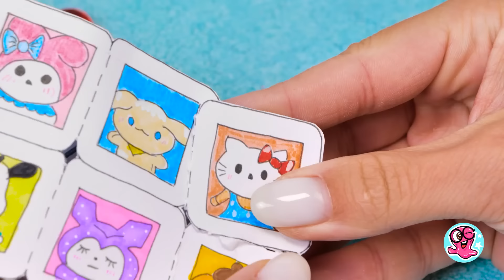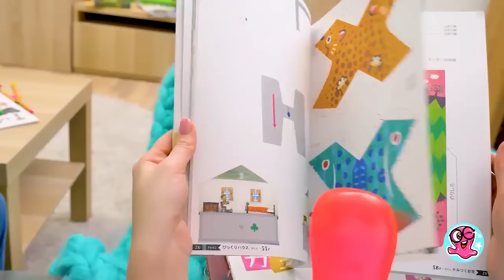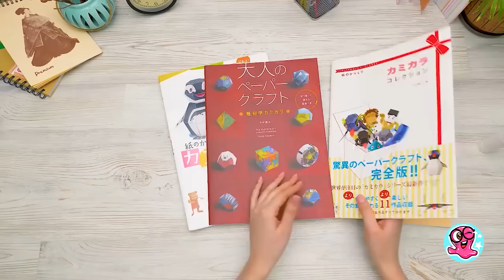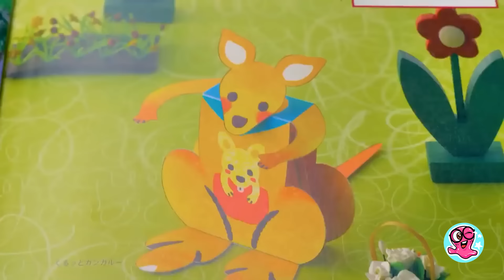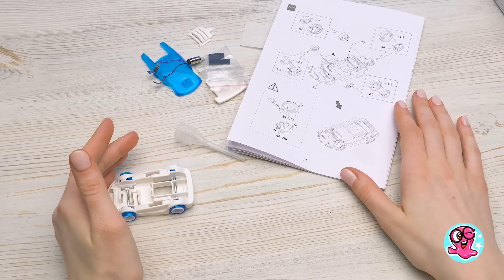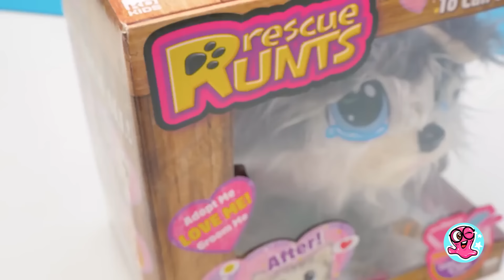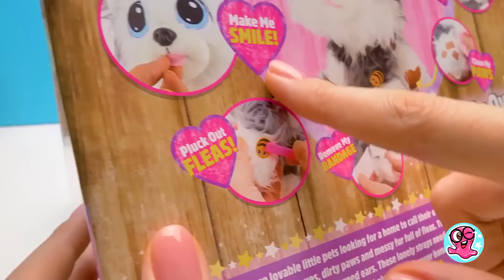¡Desata tu creatividad! Crea juguetes de papel perfectos en casa ✂️🎉 | DIY divertido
¡Deja volar tu imaginación y crea juguetes de papel perfectos en casa! ✂️🎉 En este divertido tutorial DIY, te mostraremos paso a paso cómo hacer increíbles juguetes de papel que no solo son fáciles de crear, sino también súper divertidos para jugar. Ideal para niños y adultos que disfrutan de proyectos creativos. ¡Reúne tus materiales, sigue las instrucciones y desata tu creatividad! 🌟🧸